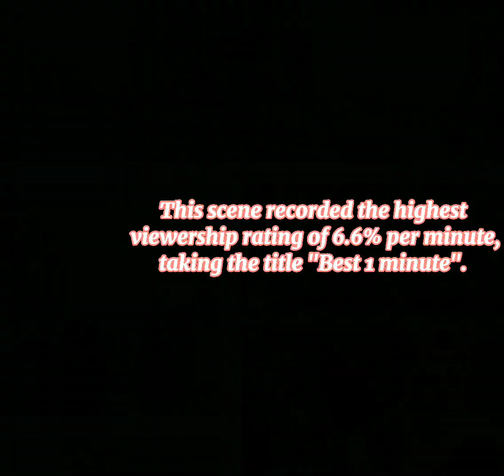Running Man Episode 563 - best 1 minute goes to pretty Dalmatian, Song Ji hyo 💙